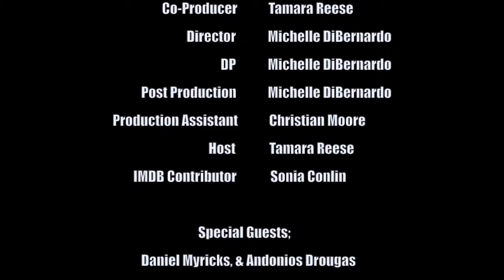Visionary Minds Presents: Focus Productions Studios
Interview with Focus Productions Studios